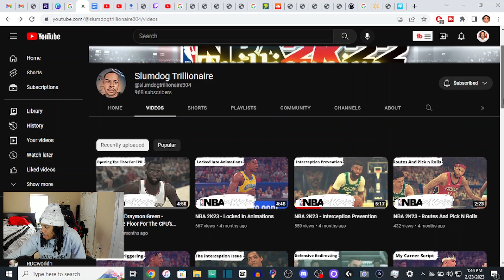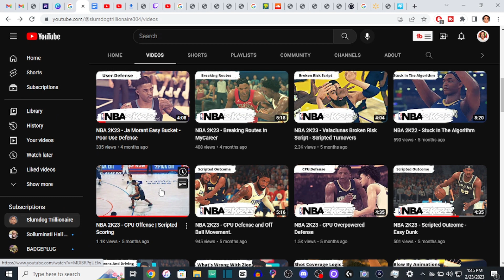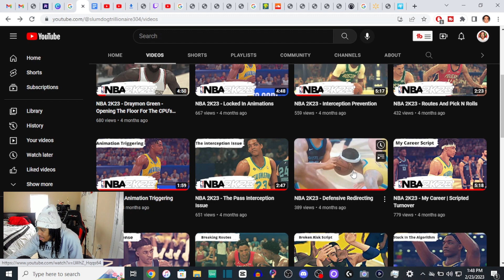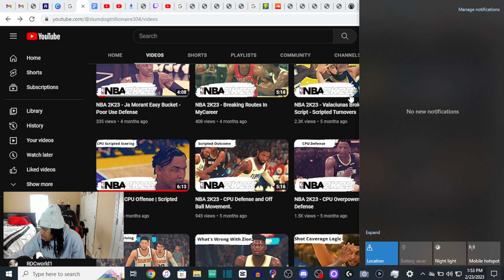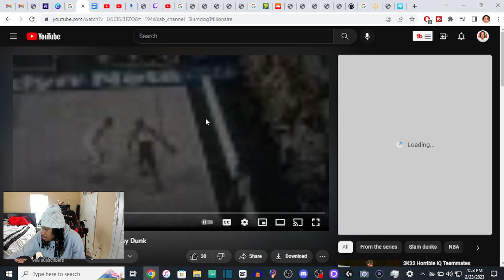I'M OFFICIALLY DONE WITH NBA 2K 😤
I WILL NO LONGER PLAY NBA 2K EVER AGAIN NOR PLAY ANY GAMES DEALING WITH THE 2K BRAND. IT WAS A GOOD RUN FOR THIS YEAR BUT I JUST CAN'T HANG ON TO THESE TYPE OF GAMES FOR TOO LONG!